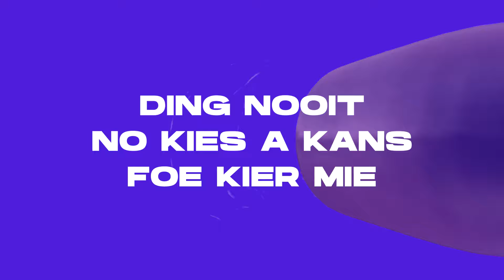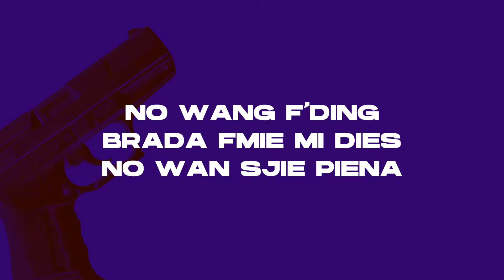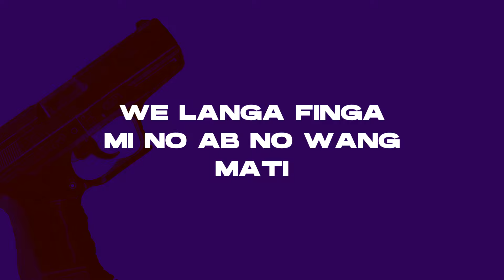Lando Kappalani - BROEJA FT LANGA FINGA (Prod. By Gio)